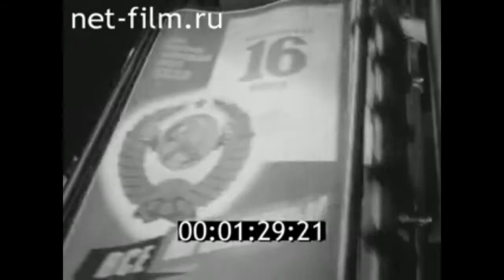1974г. Калинин. полиграфический комбинат